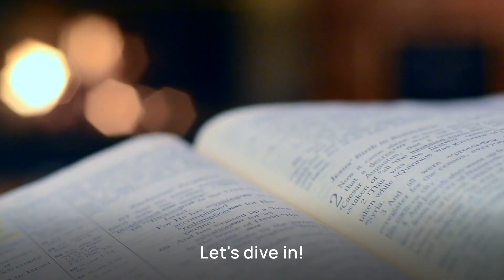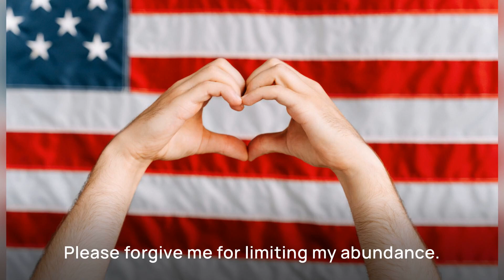Clear Your Money Blocks: Attract Wealth with Ho'oponopono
Discover how to transform your relationship with money using ancient Hawaiian wisdom and powerful mindset shifts. Learn to rewrite your money story and unlock true abundance in your life.

Ceeport

My Ho'oponopono Book on Kindle